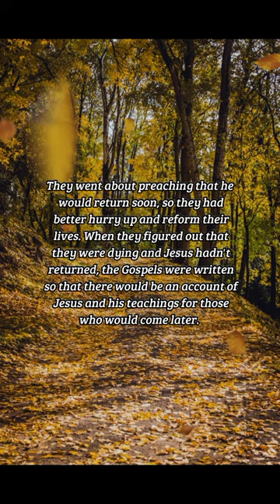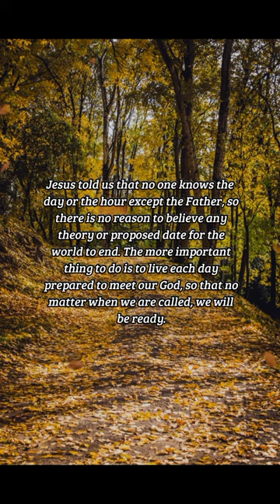BIBLE VERSE OF THE DAY -November 17, 2022 | Devotion | Your Daily Dose of God's Word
Don't be Led Astray
The more important thing to do is to live each day to prepared to meet pur God.
-Luke 21:8-9

DEVOTION:
 It seems as though every few years, there is a new report of when the world will end. In the beginning, the apostles and their disciples thought that it wouldn't be long before Jesus returned. They went about preaching that he would return soon, so they had better hurry up and reform their lives. When they figured out that they were dying and Jesus hadn't returned, the Gospels were written so that there would be an account of Jesus and his teachings for those who would come later. In fact, Luke says just this in the prologue to his Gospel. Then, it was the first millennium when they thought how can it be much longer. In my own lifetime, I know of at least three instances where people were convinced the world was ending. And there have also been a succession of false prophets trying to lead Christians astray. In some of these instances, people have sold their property, quit their jobs and gone to a selected place supposed to be where they will be assumed into heaven only to have to go back down that mountain and try to regain their property and their jobs. Jesus told us that no one knows the day or the hour except the Father, so there is no reason to believe any theory or proposed date for the world to end. The more important thing to do is to live each day prepared to meet our God, so that no matter when we are called, we will be ready.

PRAYER:
Loving God, may we always be free
from fear and live according to your
Word so that we will be ready to meet
you regardless of the day or the hour.
Amen.

us